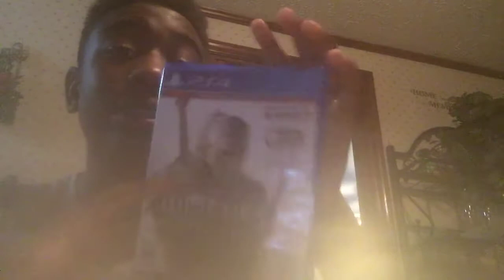Did it suck Witcher tv series